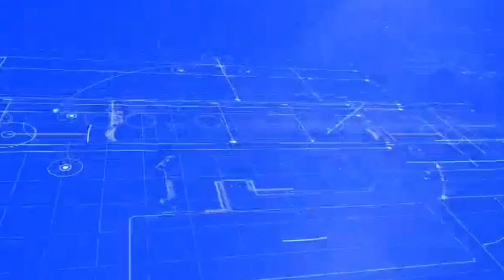MBS SPECTRA LIGHTS AND WATER SHOWS | by BigBoss SG 빅 보스 SG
2.  "its fair use" No copyright is claimed and to the extent  that material may appear to be infringed , I assert that such alleged infringement is permissible under U.S. and Philippine copyright law. If you believe material have been used in an unauthorized manner, please contact the poster.
3. This Video is not associated with any company or products mentioned on the video.
4. No intention to infringe photos or audio used in this video.